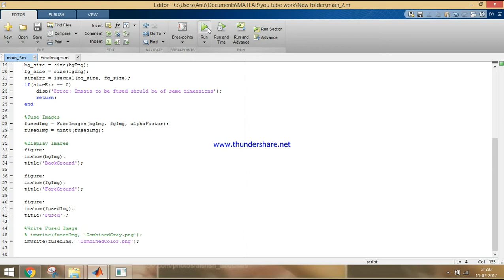Implementation of Image Fusion In Matlab - Part 27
This program fuses/combines/mixes 2 images
It supports both Gray & Color Images
In the program, Alpha Factor can be varied to vary the proportion of mixing of each image.
With Alpha Factor equal to 0.5, the two images are mixed equally.
With Alpha Factor less than 0.5, the contribution of background image will be more.
With Alpha Factor greater than 0.5, the contribution of foreground image will be more.